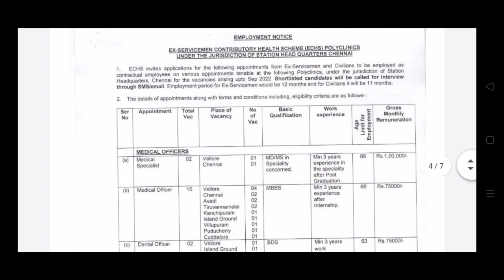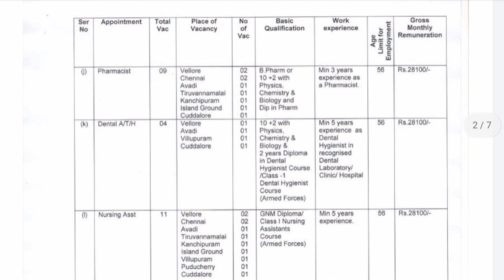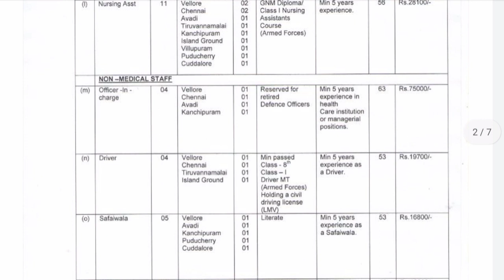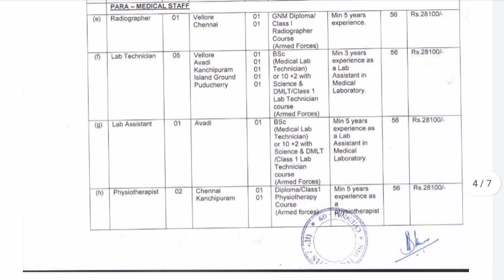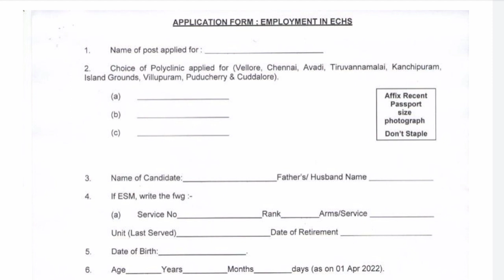ECHS ல் வேலை வாய்ப்பு